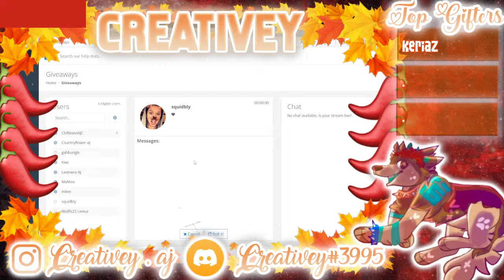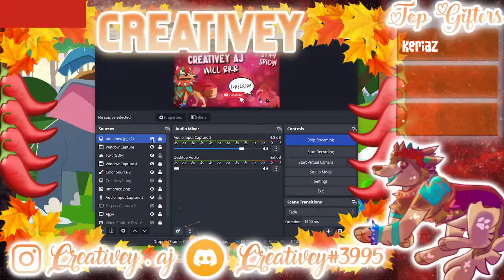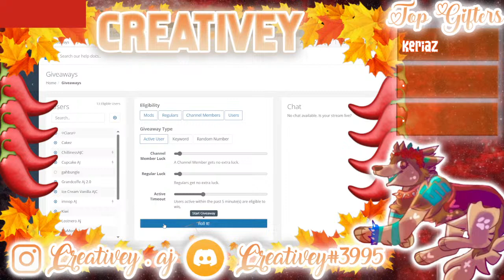AJC STREAM! RARE SPIKES EVERY 10 MIN! Solid at 15.7k! RIM HD AT 16K!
Jambassador!
User: Creativey
Pronouns: she/her

*I am accepting buddy requests currently

Rules: don't be rude, don't beg for items, no swearing, and be positive ty :) I also don't do gift backs or trade backs, so make sure you want me to have the item. Don't spam more than 2 times in a row. Don't advertise other channels on this stream. Plz don't start any drama in the chat,  and I dont rate dens, Thank you :)

Xoxcrystal_aj- $1.99
ToftDev- $2.00
Cool Stuffs- $2.00
MrRyerson- $5.00
Woofdadog-$2.00
Oscar- $1.00

TopGifters:
Skeees- 19.5 solids + groundhog + DPHD + Founders hat
Madmenn-BLACK HEADDRESS, 32 solids, Green Party hat, glitched ring, tan & purple beta tail, blue glossy
Willytrap- Orange Headresss + SOLID
Schwifity- DPHD
Strawberry- All party hat
Lukausplayzzz3- RIM HD + Pink Party + Orange Party + 5 Solids + Purple Long + Pink Long + Purple Short Collar + Green Short Collar
Emmiegraceb123- 2 Rim Headdress + 2 solids
Krakin- RIM HD Green Party Hat + Solid + Red Long & Green Long
404animatess- 4 Solids, Yellow Party Hat, Yellow Long, Orange Long, Blue Short Collar
Sheepseal- Purple & Blue Party Solid,  Tan Beta Tail, 2 Red Long Collars,  2 Purple Long,Pink Long, Orange Long Collar, 6 longs
Kaseystansloona- 2 solids, Bubble tron, brown beta tail, clown hair, purple worn, yeit face,
Unproffesional- Pink + Green + Yellow long collar
Sparky1973- Purple Party Hat + Purple long collar
100hi100- Solid
Pringletheone2- 3 solids
Appari97- Blue + Yellow + rare purple cupids
Novolex- Solid
Abulu1001- RIM HD